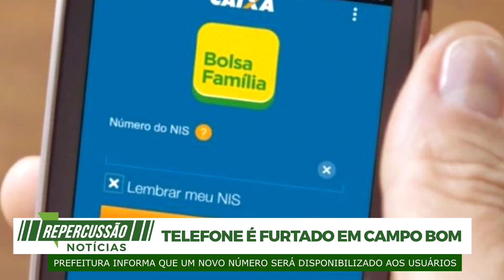REPERCUSSÃO NOTÍCIAS 08.07.2020